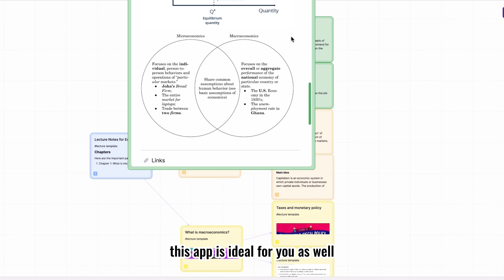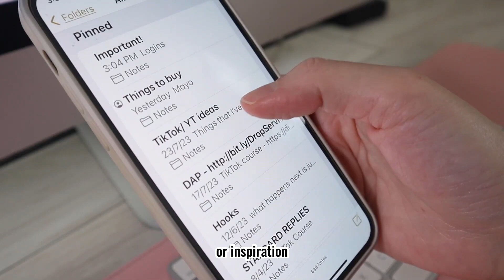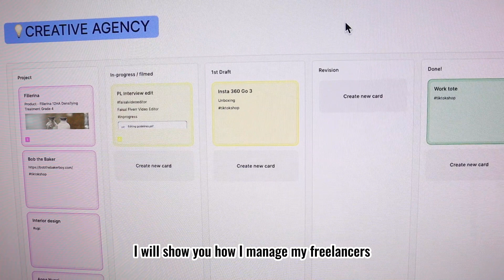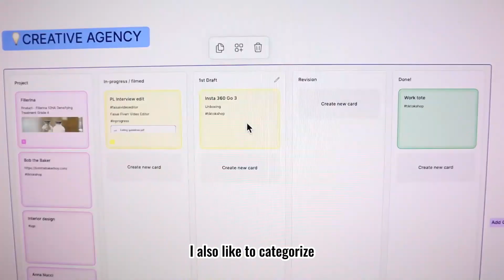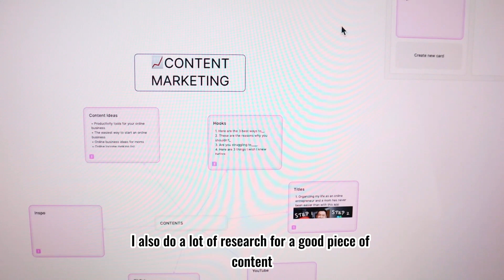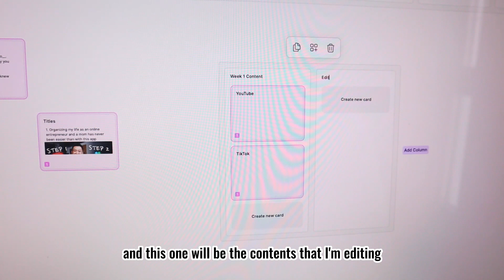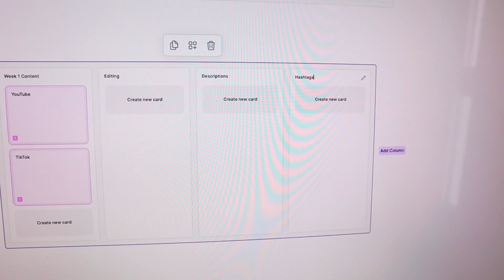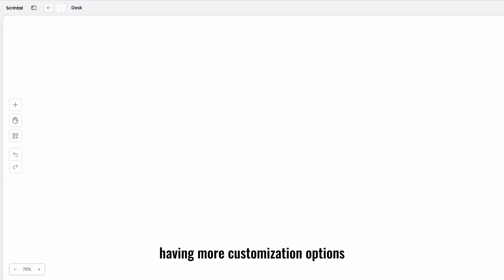How I Manage Drop Servicing Agency With Scrintal | Organize, Plan & Mind Mapping App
The main job scope of running a drop servicing agency is project management. We need to manage the clients as well as multiple freelancers at the same time. So, having a project management tool is very important.

I've recently tried a life-changing web app called Scrintal; a mind-mapping, planning, and management tool that kept my businesses and life much more organized! It is super helpful in coordinating projects between my clients and the team of freelancers that I'm working with.

If you're struggling to keep up with your businesses, projects, and creative ideas, then Scrintal is perfect for you because you can

✅ Get an instant overview of everything with a single-screen layout.
✅ Seamlessly capture ideas with mind mapping and brainstorming.
✅ Efficiently manage your drop servicing projects and freelancers.
✅ Streamline content creation for both you and your clients.
✅ Prep for presentations, webinars, and new program launches.
✅ Keep all your research and resources neatly organized.